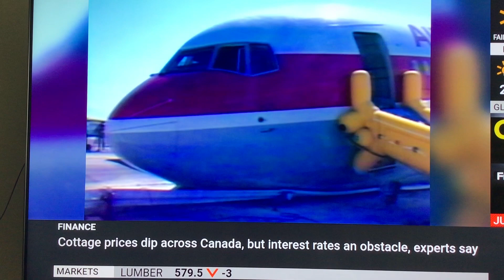Peter_Clay_Gwen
Gimli Glider Exhibit - 17 July 2023. Clay Young from Global News Winnipeg interviews Peter and Gwen.